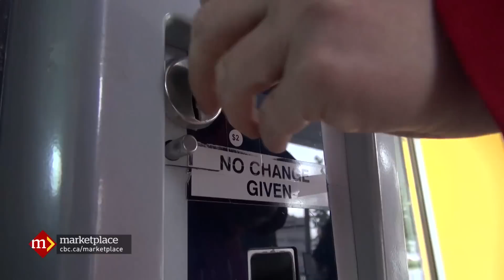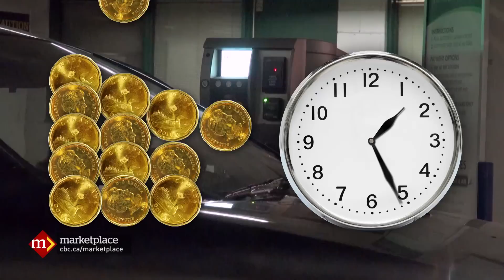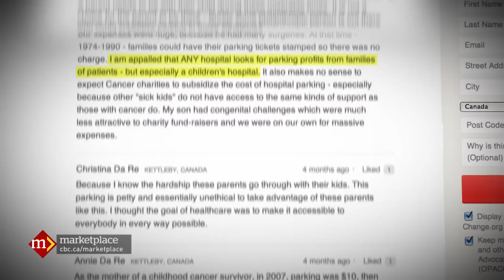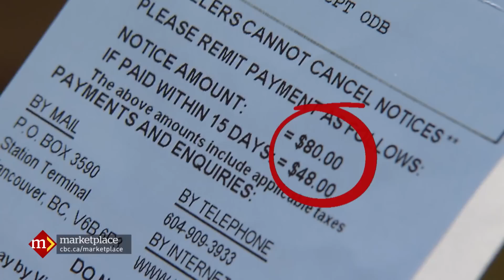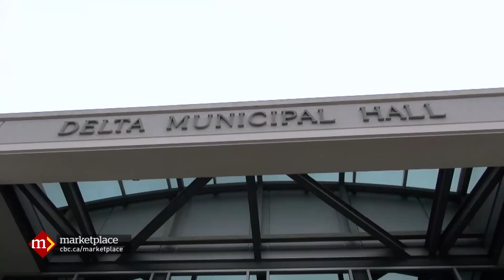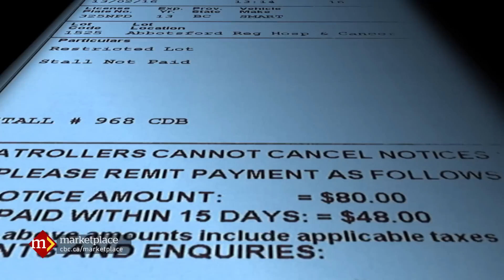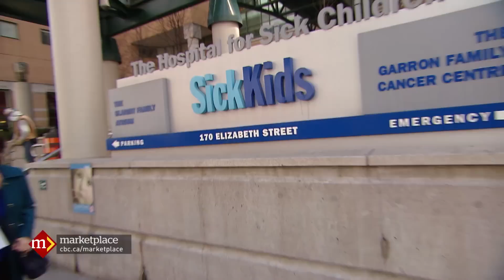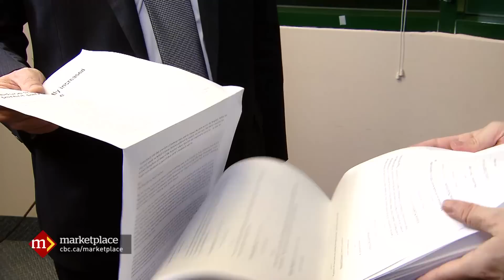Hospital parking: The real cost for patients (CBC Marketplace)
Hospital Parking Pain | Originally broadcast March 29, 2013
We investigate the costs of parking at hospitals in Canada, find who's really making money off those lots and how it's affecting ordinary Canadians.